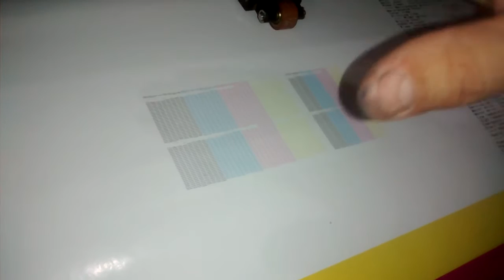Impressoras Roland, quando trocar peças?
No atendimento tecnico, quando trocar e quando não trocar, pois, tem como não trocar tudo o que for preciso e a maquina funcionar bem. Em uma oportunidade mais favorável podemos trocar outras peças, o cliente pode ir se preparando.